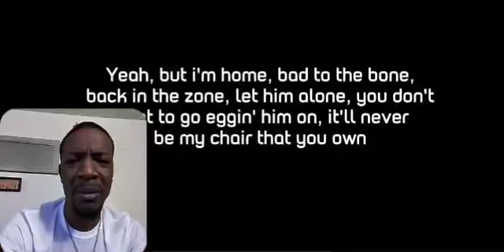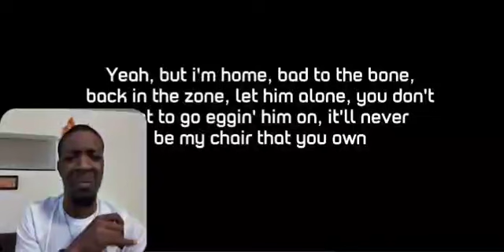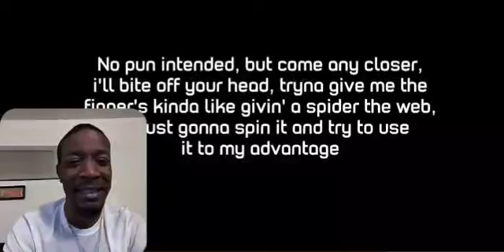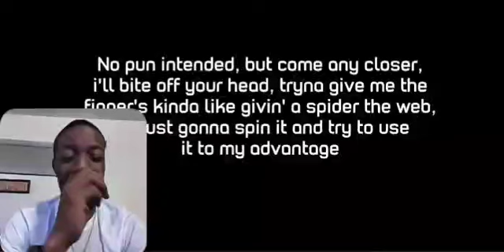Eminem - Despicable (REACTION)